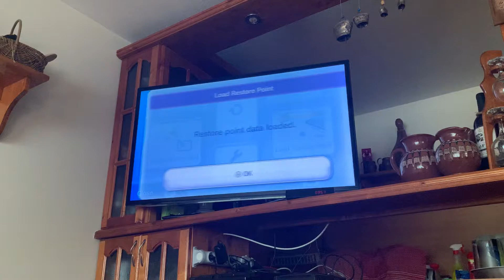F-Zero GPL Expansion Park Lap 14”65